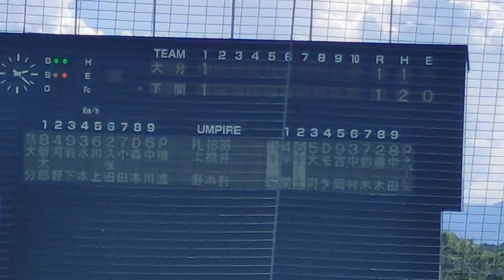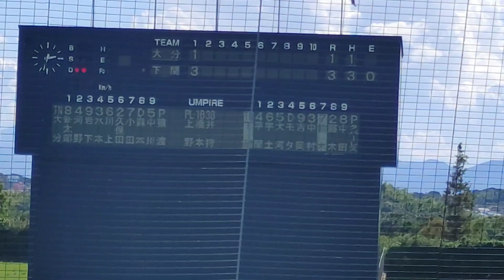[プロ野球]北九州下関フェニックス 宇土憲伸郎選手と中村道太郎選手のタイムリーヒットとヒーローインタビュー(対大分Bーリングス戦) 2023年8月27日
場所　オーヴィジョンスタジアム下関